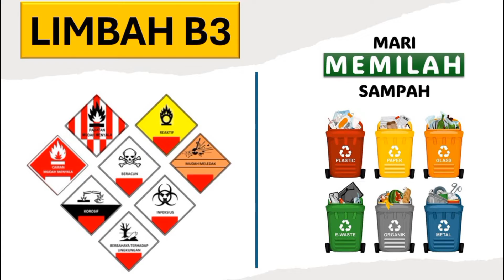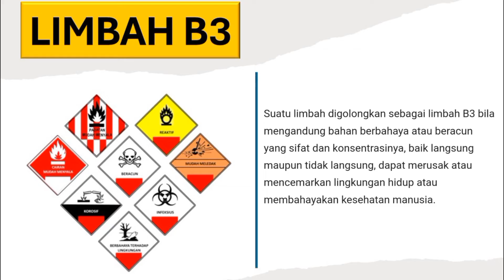Limbah B3 _ Definisi, Jenis, Karakteristik, dan Contoh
Hai Teman-teman, di kesempatan kali ini kita akan bersama membahas tentang Limbah B3.
limbah b3,
limbah b3 dan pengolahannya,
limbah b3 industri,
limbah b3 rumah sakit,
limbah b3 rumah tangga,
limbah b3 puskesmas,
limbah b3 medis,
limbah b3 adalah,
pengelolaan limbah b3,
pengolahan limbah b3,
animasi limbah b3,
apa itu limbah b3,
alur pengolahan limbah b3,
bisnis limbah b3,
contoh limbah b3,
cara pengolahan limbah b3,
cara mengolah limbah b3,
cara pengelolaan limbah b3,
cara penanganan limbah b3,
tata cara perizinan pengelolaan limbah b3,
dampak limbah b3,
desain tps limbah b3,
izin limbah b3,
izin pengangkutan limbah b3,
k3 limbah b3,
karakteristik limbah b3,
materi limbah b3,
mengenal limbah b3,
sop limbah b3,
simulasi penanganan limbah b3,
training limbah b3,
toxic and hazardous materials,
toxic and hazardous waste,
toxic and hazardous waste treatment